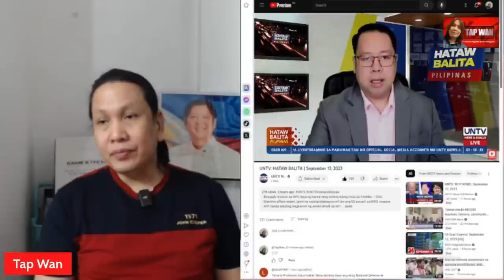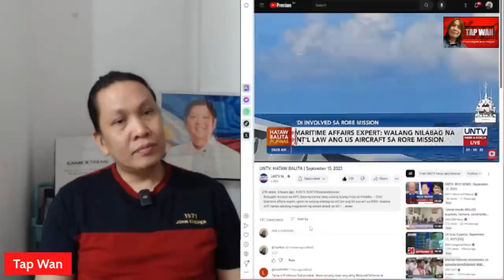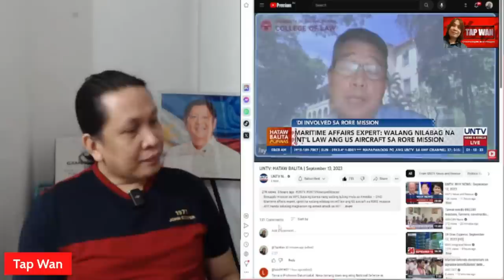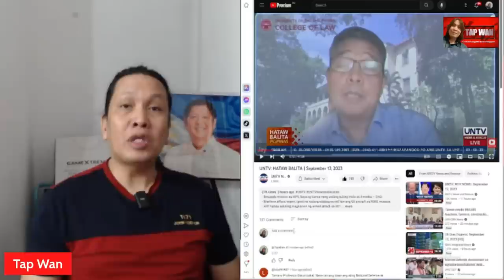Naku, anong mga tanong yan SEN. ROBIN PADILLA